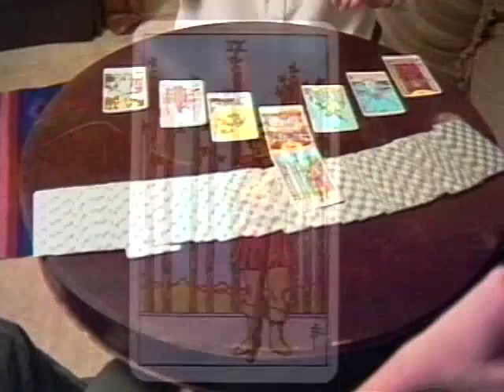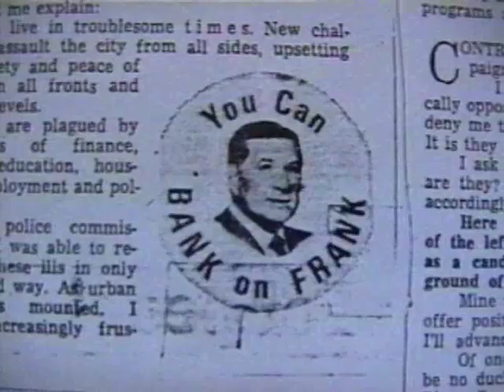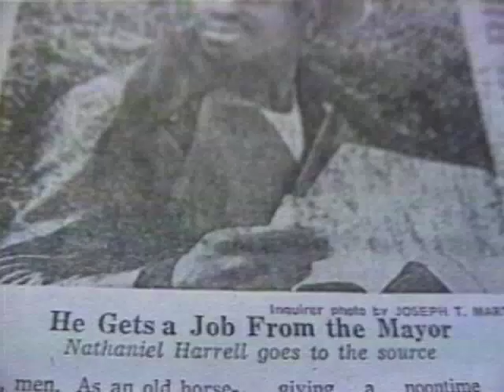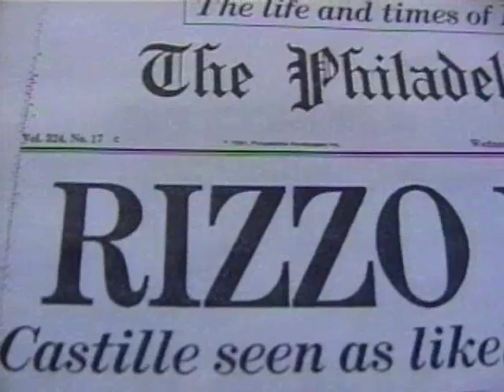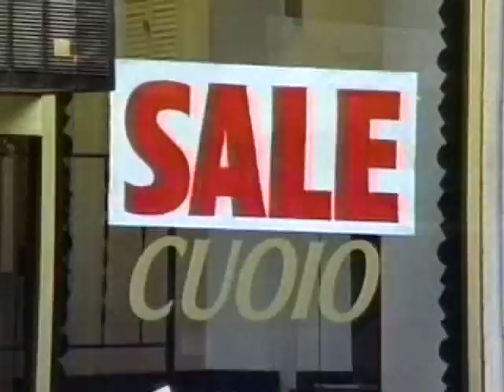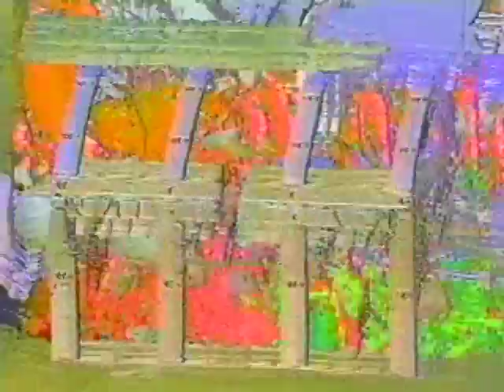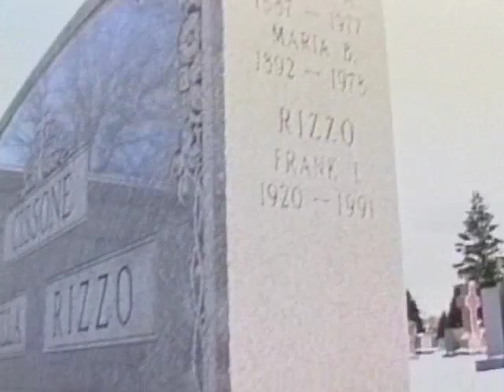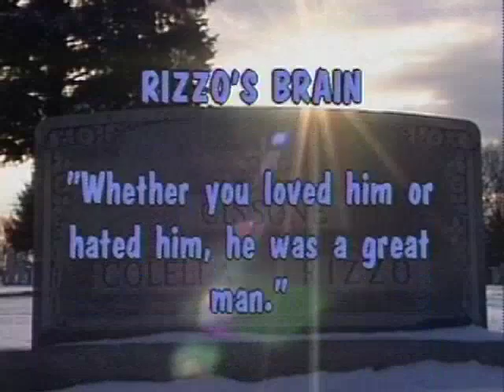Rizzo's Brain - Termite TV Season 1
This archeological excursion into Philadelphia's spotted underbelly answers those perennial questions:
Did Frank Rizzo really have doves flying from his armpits? Are the Mummers true artists? Are you really safe? And finally, how many Philadelphia criminals can you identify in this program. Tune in and find out.